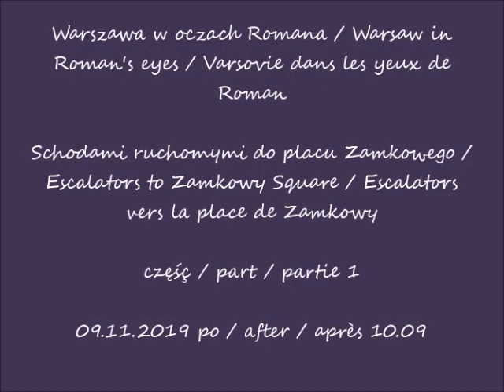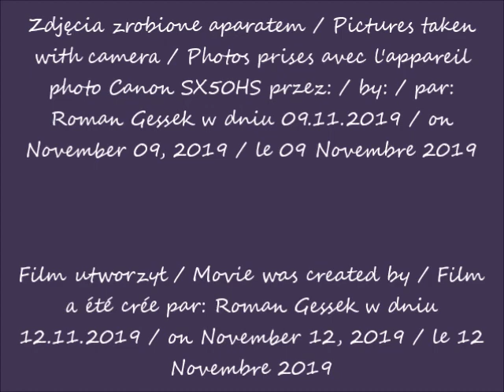2019 11 09 Warszawa Schodami ruchomymi do placu Zamkowego cz 1 po 10 09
Schodami ruchomymi do placu Zamkowego / Escalators to Zamkowy Square / Escalators vers la place de Zamkowy
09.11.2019 po / after / après 10.09